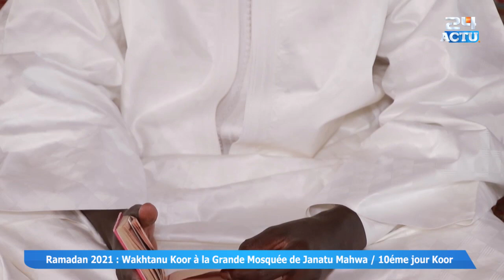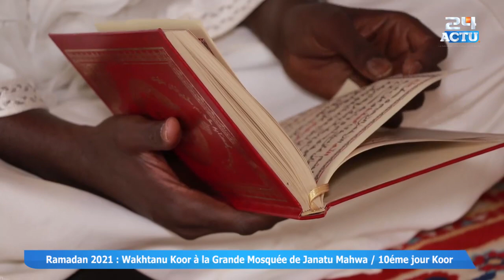Grandes Conférence du Ramadan 2021 Touba Mosquée Dianatoul Mahwa